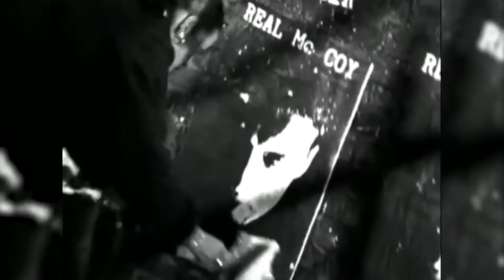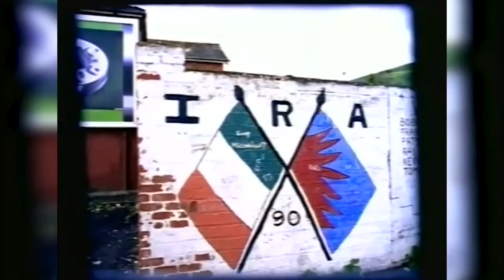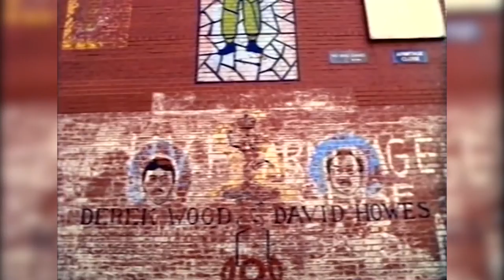ЗАРУБЕЖКА - выпуск №4